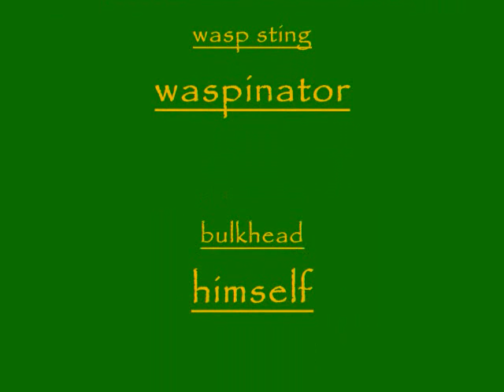wasp sting's 1st video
well, here it is, wazzzzp hopezzz you enjoy it